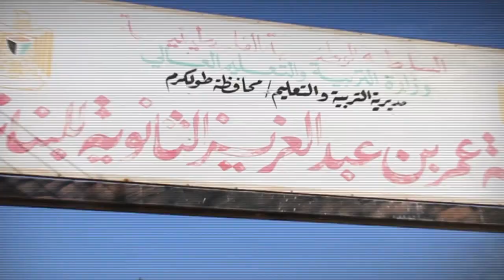من العمرية نطلق قضية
برنامج تربوي هادف، يطرح القضايا التي تتعلق بالطلبة والمدارس بهدف لفت النظر لها ومعالجتها.

إعداد وتقديم: طالبات مدرسة عمر بن عبد العزيز الثانوية
انتاج: تلفزيون السلام 2015